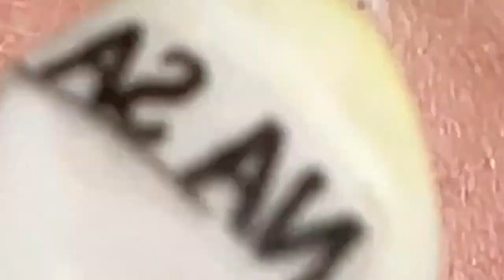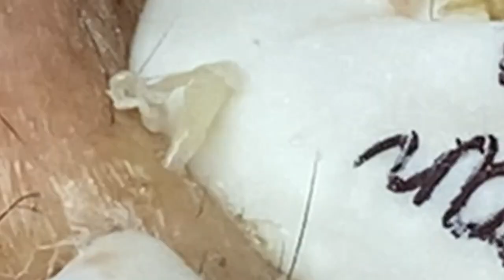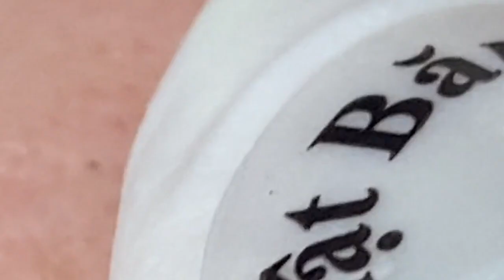العناية بالبشرة الفاخرة اليومية للوجه مع وكالة ناسا